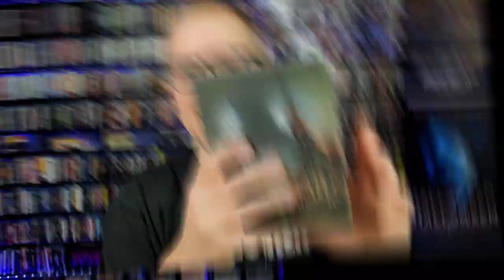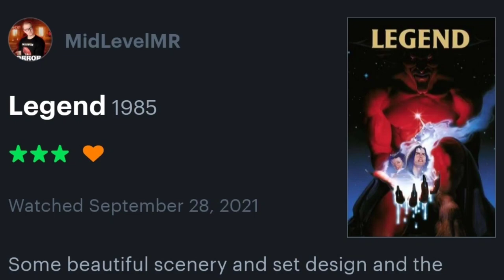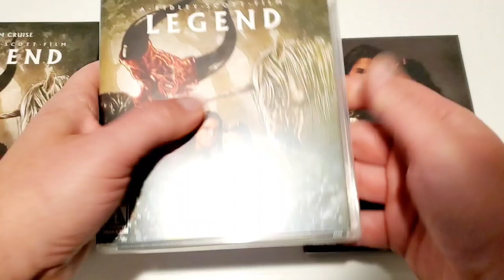LEGEND (1985) | ARROW VIDEO | BLURAY MOVIE REVIEW | A Tom Cruise Fantasy Classic Restored!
Come check out my latest bluray movie review of Ridley Scott's 1985 fantasy epic "Legend" and find out if this new release from Arrow Video is worth your time and money!